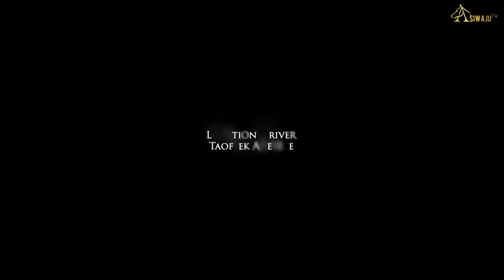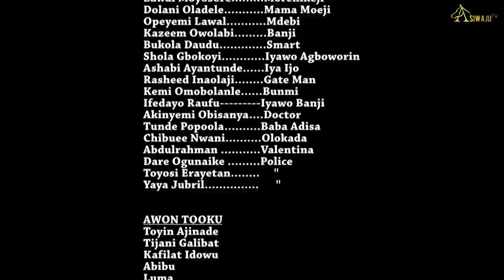ADISA | Latest Yoruba Movie 2020 | Starring Jumoke George, Kemi Afolabi, Ladi Folarin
This is a new and exciting African Channel, showcasing the latest Yoruba Nollywood Movie 2020.